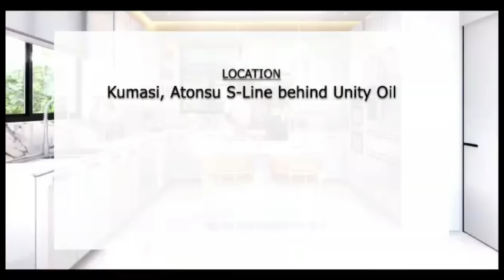Asem o! I had 370 idols.I destroyed many people before I finally met Christ.